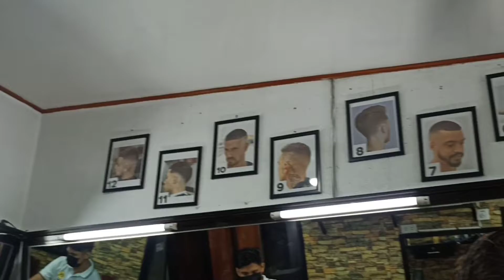OK SANA KASO SUBRANG BAGAL MAG GUPIT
mag pagupit muna Tayo